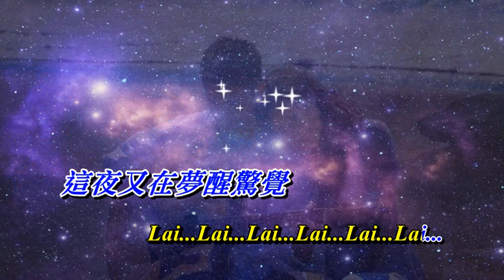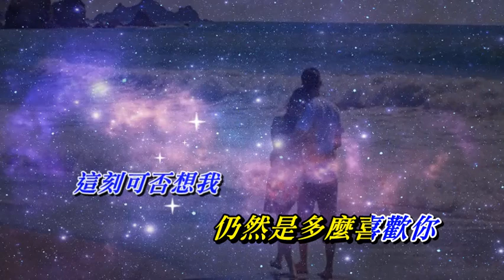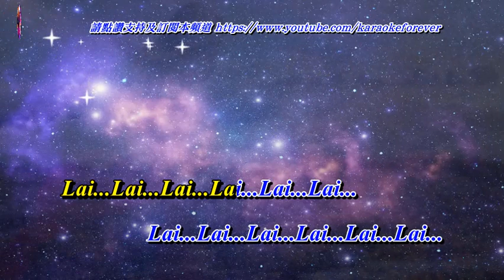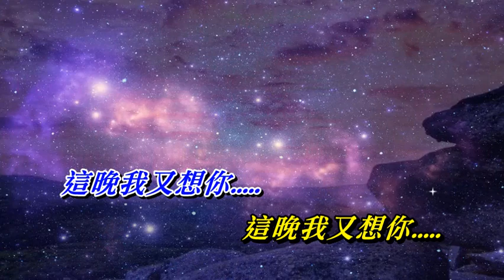歲月燃燒 草蜢〈歌手演唱版〉